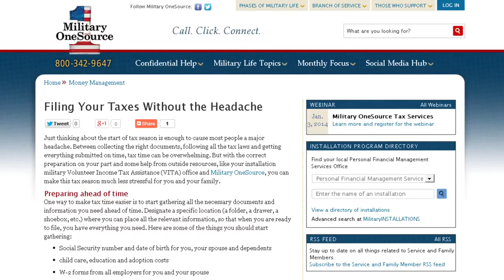Prepare for Tax Season